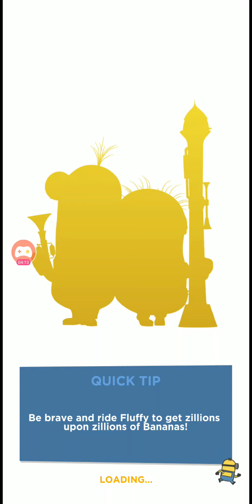Completing ch.1-Minion Rush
Watch me as I complete chapter 1 in Minion Rush.